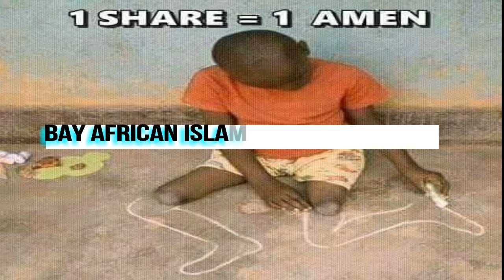HAMUWEZI KUZIMALIZA KATIKA KUZIHISABU NEMA ZA MUNGU SHEIKH ABDULRAHMAN